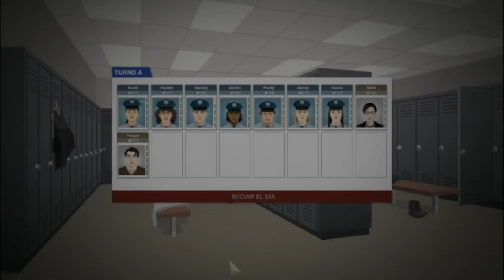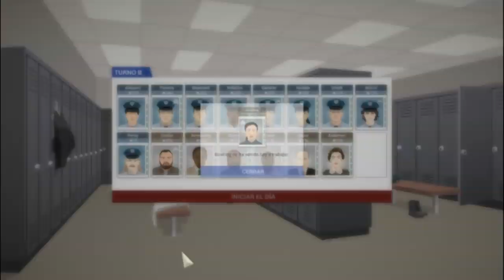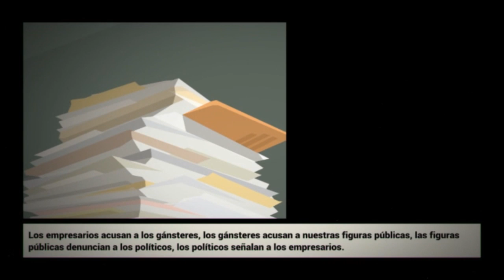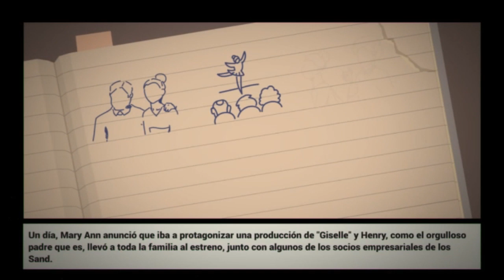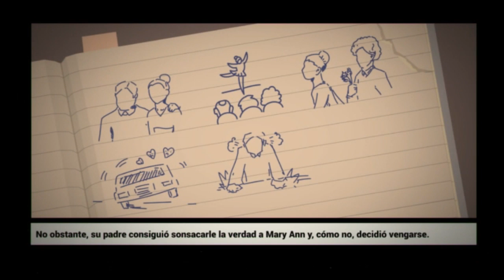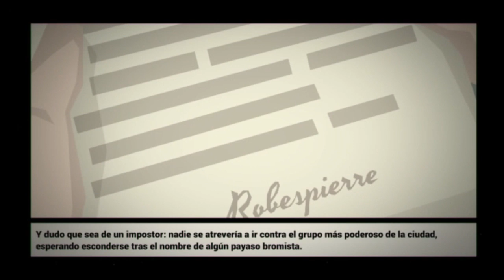This is the Police | Gameplay en Español | Cap 5 "El secuestro"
Estrategia y aventuras en un videojuego protagonizado por un jefe de policía, a punto de jubilarse, en medio de una trama de corrupción, crímenes e intrigas en la caótica ciudad ficticia de Freeburg nos esperan en This is the Police. Bajo el rol de Jack Boyd (su voz en inglés es interpretada por Jon St. John, de Duke Nukem) el videojuego versa sobre conseguir medio millón de dólares en 180 días para asegurarnos un retiro de oro.